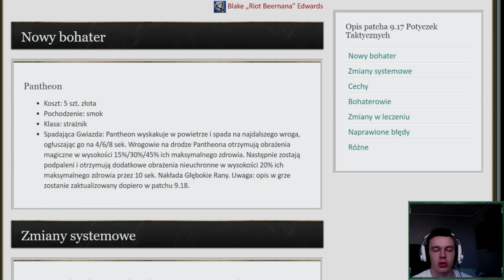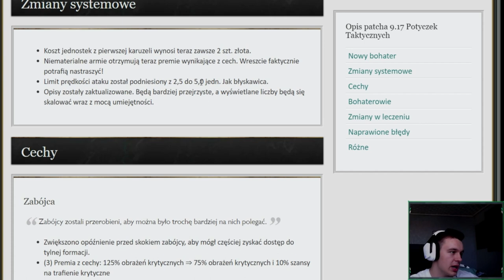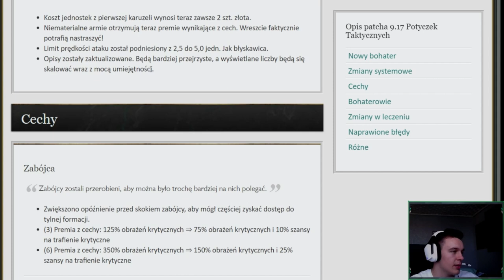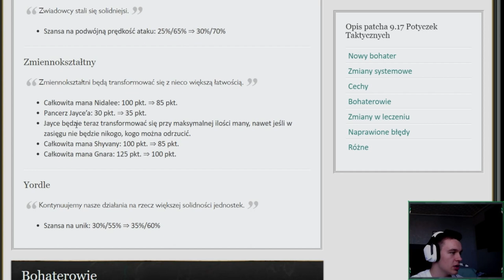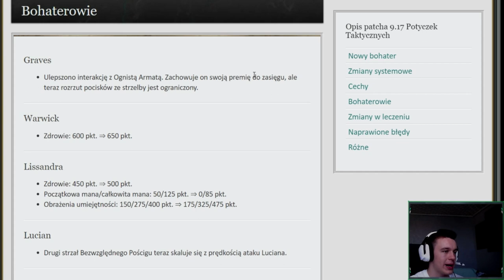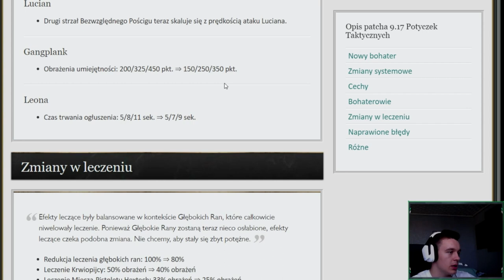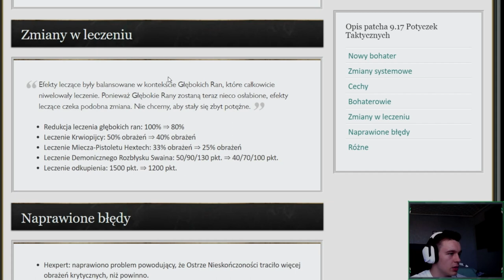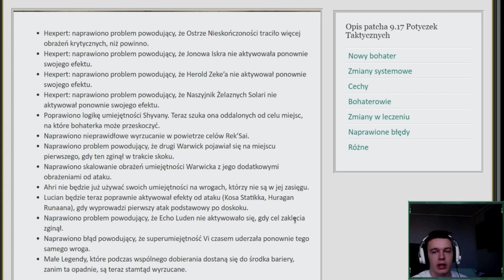LUCIAN OP NOWE ZMIANY PATCH 9.17 | Teamfight Tactics Opis Patcha i zmian